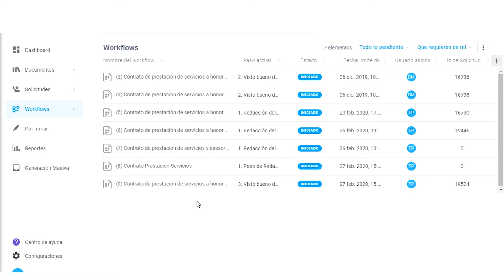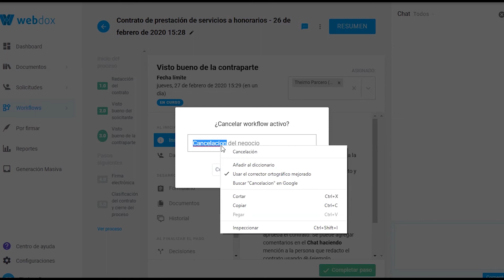Cómo cancelar un Proceso en Webdox?